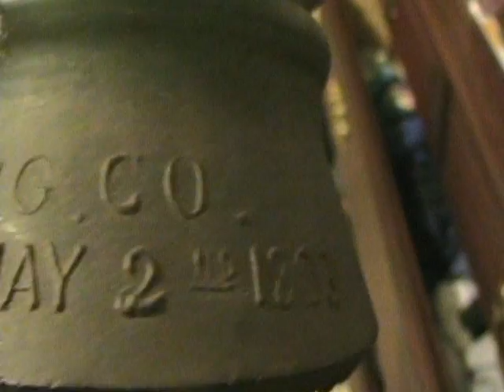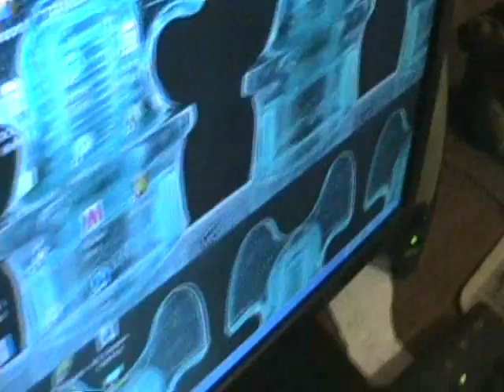my glass insulators (and ceramic)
here is my entire collection
it is kinda hard to film and fiddle around with my insulators
by the time i am 20 i hope to have somewhere around 1,000 insulators and i hope it comes true
i got started from when my aunt gave my my first two insulators for christmas (no i am not tradeing those for shure) a brookfield common and a B fat B Beehive